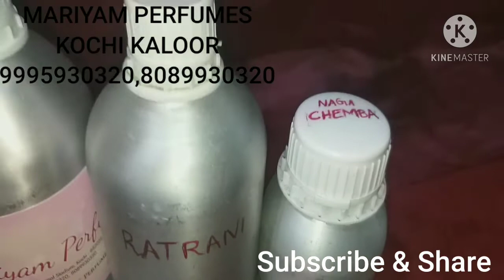SUJI MULLA&NAGA CHEBAKAM 6 ML 40 RS 12 ML 75 RS ATTAR KING IN KERALA AMAZING PRICE IN KERALA!!!!!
MARIYAM PERFUMES
TOP QUALITY ATTAR AT CHEAP RATE
ATTAR KING IN KERALA
RATES FOR 12 ML
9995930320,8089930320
BRUIT   97 RS
ROYAL MIRAGE 97 RS
SABAYA 107 RS
LOVELY 97 RS
COOL WATER BLUE 97 RS
COOL WATER WHITE 97 RS
BLUE LOMANI 137 RS
WHITE OUDH 107 RS
ICEBERG 97 RS
ONE MAN SHOW 107 RS
ONE MILLION 117 RS
MAGNET 117 RS
WHITE MUSK 147 RS
CHANEL 5 107 RS
WILD STONE 117 RS
FENDI 107 RS
PRADA L HOME 117 RS
OPIUM 97 RS
AQUA DIJIO ARMANI 117 RS
JEAN PAUL GAULTIER 107 RS
PARIS 117 RS
ROBERTO CAVALI 137 RS
D&G MEN 107 RS
DOIR HOMME 107 RS
HAVOC 107 RS
SOLID BY SWISS ARABIAN 137 RS
JANNATHUL FIRDOUS 1ST 237 RS
MIXED FRUIT 107 RS
STRAWBERRY 107 RS
SHOOK F 137 RS
SANDAL 1ST 277 RS
SANDAL 2ND 117 RS
LICHIE 87 RS
FARENHIET 107 RS
CREED AVENTUS 117 RS
212 SEXY MEN 117 RS
LA NUIT TRESSER LANCOME 117 RS
PARIS HILTON 117 RS
BULGORY POUR HOMME 107 RS
BULGORY BODY 117 RS
BOSS G8( POLICE ) 117RS
LACOST MEN 107 RS
ETERNITY MEN 107 RS
JAGUAR BLACK 117 RS
DUNHILL RED 107 RS
ADIDAS 107 RS
VERSACE 107 RS
ENCOUNTER CK 107 RS
PONDS 107 RS
OPEN MEN 117 RS
COBRA 107 RS
CHASTITY MEN 107 RS
CHOCOLATE 107 RS
JIMMY CHOO 117 RS
JUPE HOMME 117 RS
BISCUIT 107 RS
CHOCO MUSK 97 RS
RUMBA 187 RS
ZODIAC BY NIKE (ZX)107 RS
AFSHAN BY RASSASI 137 RS
BHURG KHALEEFA 177 RS
TOM FORD MEN 137 RS
ZAMZAM 107 RS
ROYAL BLACK 107 RS
TEER DE HERMES 107 RS
GUCCI 137 RS
GOOD MORNING 107 RS
BLUE LADY 107 RS
CORRUS 117 RS
KENZO HOMMIE 137 RS
FOGG 107 RS
BLUE DE CHANEL 117 RS
XS BLACK 127 RS
AZZARO 107 RS
MELODY 97 RS
ROMANCE 107 RS
NIVEA 117 RS
FANCY BOUQUET 107 RS
CUTE 313 RS
COCO BUTTER 97 RS
CLEOPATRA 97 RS
CHARLIE DELUX 117 RS
MONT BLANC 117 RS
ISSEMIYAKE MEN 117 RS
HUGGO BOSS 117 RS
COFFEE 97 RS
1001 NIGHTS 247 RS
BLACK AFGANO 227 RS
OUDH KUWAITY 327 RS
OUDH BLACK  267 RS
OUDH SHAMZ 587 RS
OUDH MALIKI 237 RS
OUDH MUKHALLATH 227 RS
MUKHALLATH SHAIKA
OUDH KASHMIRI 227 RS
OUDH TAMBACCO 227 RS
OUDH RED 247 RS
OUDH AYRA 777 RS
OUDH ASMI 677 RS
OUDH BADAR 237 RS
AROOSA 247 RS
AL AFNAN 337 RS
AL SHABABA 337 RS
SHEHANAZ 337 RS
AL YUSUF 447 RS
SAFRAN 497 RS
HINA 447 RS
AMDAZ 447 RS
SANDAL MIX 447 RS
MUSK HINA 447 RS
KEVA 427 RS
MOTTIYA 427 RS
OPIUM 107 RS
SHAY OUDH 237 RS
OUDH AMBER 237 RS
MUSK RIJALI 337 RS
SHAMAMA 487 RS
KHASS 217 RS
MIZIYAN 217 RS
NOORA 167 RS
SULTHAN 167 RS
JASMINE 97 RS
NAGACHEMBAKAM 97 RS
SOOJIMULLA 97 RS
RATRANI 97 RS
ASEEL BY ALREHAB 167 RS
RASHEEKA 167 RS
MAJMA 187 RS
KASTURI 177 RS
MUSK ROSE 187 RS
MUSK SAPHIRRE 267 RS
GOLDEN MUSK 197 RS
MUKHALLATH JUJUR 237 RS
MIKHALLATH RAYYAN 237 RS
MUKS ITEMS ( DIFFERENT COLOURS,)
MUSK THAHARA (WHITE ) 187 RS
MUSK CANADIAN 297 RS
MUSK WILLIARDS 297 RS
MUSK MASEEH 297 RS
MUSK YEMEN 297 RS
MUSK GERMAN 297 RS
MUSK PEARL 297 RS
MUSK MARIYAM 297 RS
MUSK LION 297 RS
MUSK MILKY OUDH 297 RS
MUSK KOREA 297 RS